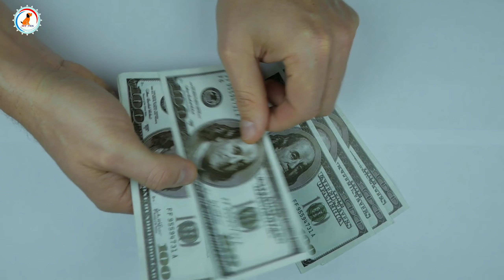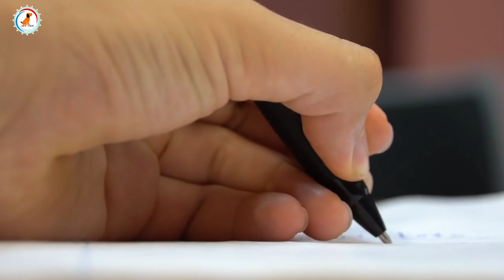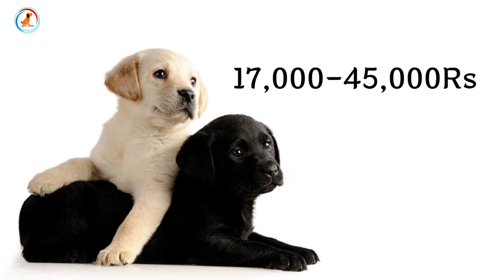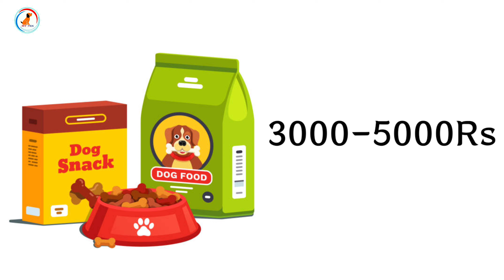Labrador Retriever puppy Price 2023 : Labrador monthly Cost 🤑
In this video we’ll walk you through:
-Labrador retriever Puppy Price
-Labrador retriever monthly expeneses
-Labrador retriever information

The Labrador Retriever was bred to be both a friendly companion and a useful working dog breed. Historically, they earned their keep as fishermen’s helpers: hauling nets, fetching ropes, and retrieving fish from the chilly North Atlantic.

Today’s Lab is as good-natured and hardworking as their ancestors, and they’re also America’s most popular breed. Modern Labs work as retrievers for hunters, assistance dogs, show competitors, and search and rescue dogs, among other canine jobs.

Our channel is about dogs. We cover lots of cool stuff such as dog price,dog care and dog information

1)Pedigree Adult Dry Dog Food
2)Pedigree Adult Dry Dog Food
2)Drools Chicken and Egg Puppy
1)Royal Canin Labrador Junior, 3 kg
2)Royal Canin Maxi Puppy, 4 kg